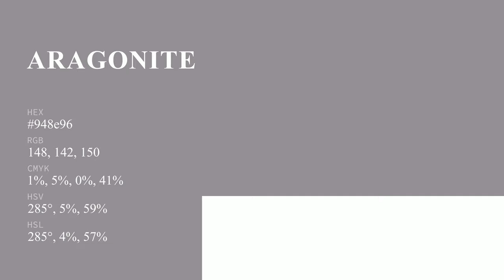Aragonite Grey color 948e96 hex color - Violet color - Cool color 948e96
What color is Aragonite Grey ? 948e96 hex color - Violet color - Cool color 948e96

Hex 948e96 Color Code is also known as Aragonite Grey color.